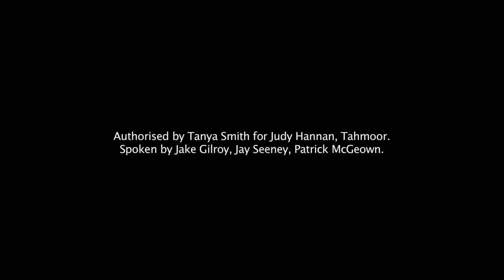Proper planning in residential Wollondilly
Affordable housing is an important issue in NSW. It it is clear however, that the construction of affordable housing under the current goverment has not always taken into account the broad range of services & infrastructure required to make these developments well integrated into communities. People in affordable housing require more than just walls & a roof.